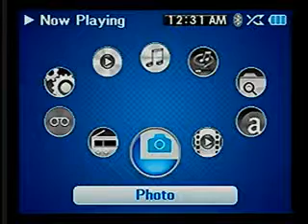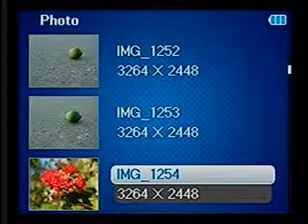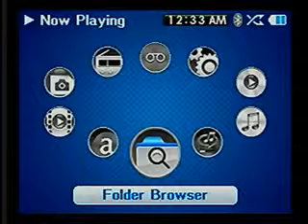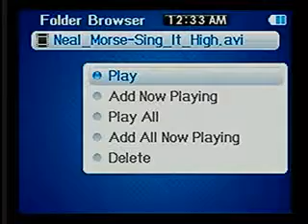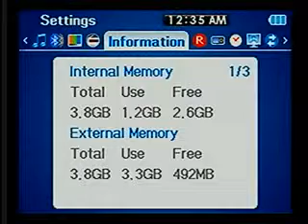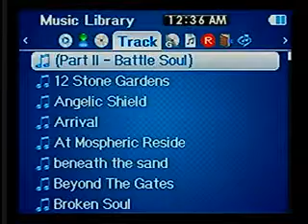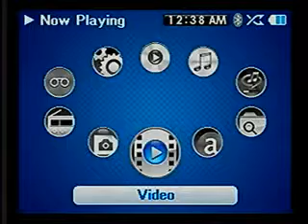Insignia Pilot NS-4V24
This was going to be a review.  Did not finish it.  Anyhow, this is just a raw segment of a recording direct from the interface of the unit.  Might show it off a bit I suppose.